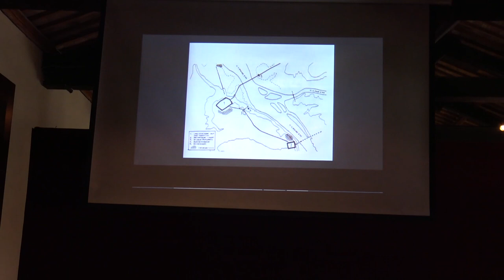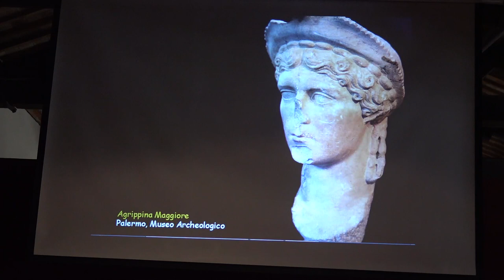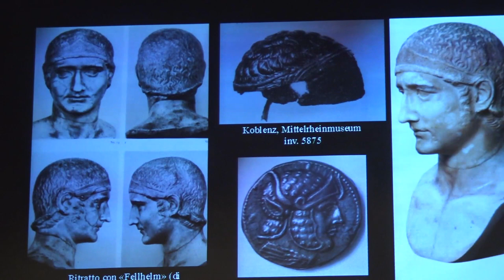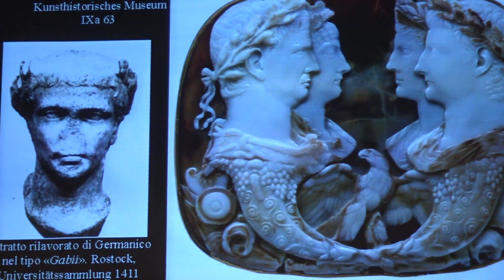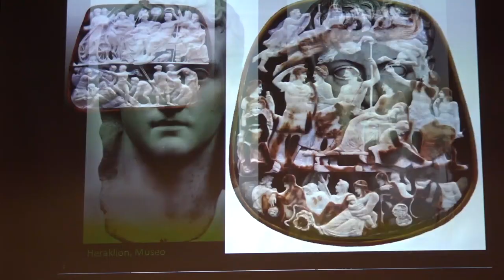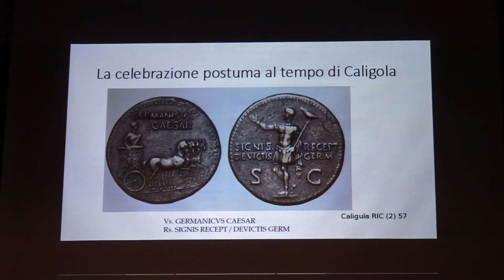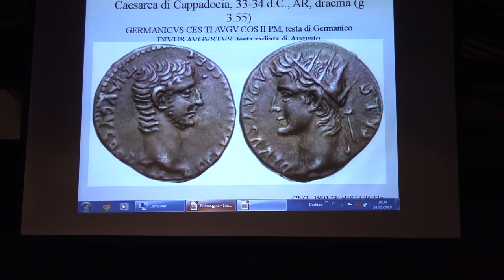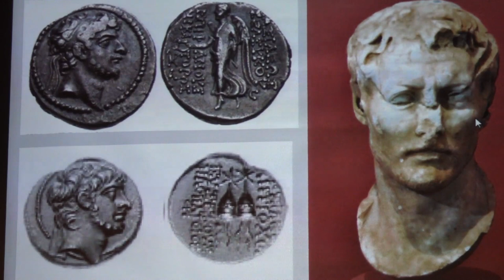Bimillenario Germanico: Convegno, 24 maggio Seconda Parte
Attorno al mito del condottiero romano è stato ideato “Germanico Giulio Cesare, a un passo dall’Impero” un convegno che ha lo scopo di valorizzare e attribuire una adeguata risonanza alla figura del personaggio storico e al bronzo custodito all’interno del Museo Archeologico e Pinacoteca di Amelia.

GERMANICO CESARE… A UN PASSO DALL’IMPERO
Il Convegno ha indagato gli aspetti essenziali della complessa personalità di Germanico, condottiero, leader politico, letterato e scrittore, sullo sfondo del contesto storico e sociale dell’epoca.

Le contraddizioni e i punti di forza della “rivoluzione augustea” si riflettono sulla figura di Germanico e sugli attori della scena storica rivelando l’ambivalenza dell’età aurea instaurata da Ottaviano, che nasconde, al di sotto di una superficie perfettamente omogenea, come quella delle statue di marmo, intrighi e spietate lotte per il potere.

Il Convegno si concentra poi in modo specifico sui ritratti dei protagonisti, da Germanico a Druso ad Agrippina Maggiore e Minore e sull’immaginario celebrativo rappresentato in particolare dagli archi onorari di Germanico e Druso, per formulare infine ipotesi sul contesto antico di fruizione della statua e mettere in luce i concetti chiave e le trasformazioni della fortuna di Germanico in epoca moderna.

24 MAGGIO 2019 - Pomeriggio
ore 15.00
Presiede: Stefano Tortorella, Sapienza Università di Roma

Le donne di Germanico Francesca Cenerini Università di Bologna

ore 15.30 – Una vita per immagini: le statue e i volti di Germanico – Massimiliano Papini, Sapienza Università di Roma

ore 16.00 – I figli di Germanico – Dietrich Boschung, Internationales Kolleg Morphomata Colonia

ore 16.45
Presiede: Alessandra Bravi, Ruprecht-Karls-Universität Heidelberg

Immagine militare di Germanico – Matteo Cadario, Università degli Studi di Udine

ore 17.15 – Il volto di Germanico sulle monete – Annalisa Polosa, Sapienza Università di Roma